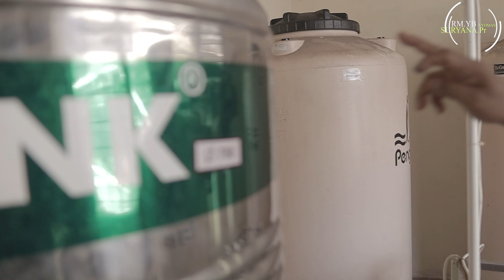Mengatur "menu" seminaris || ROMO KOMANG PR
Oleh : RM.YB NYOMAN SURYANA PR (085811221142)
dukungan anda kalian untuk mendukung chanel ini sangat dihargai, financial support bisa dikirim ke BCA acc 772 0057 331 a.n yb i nyoman suryana.